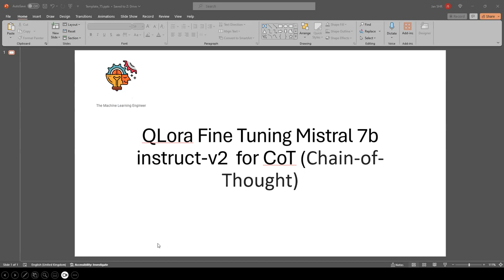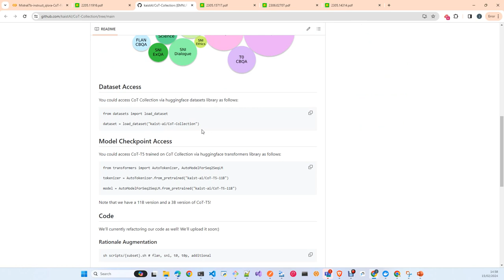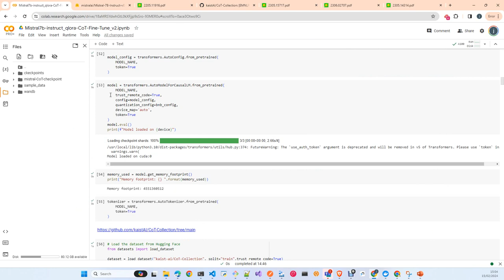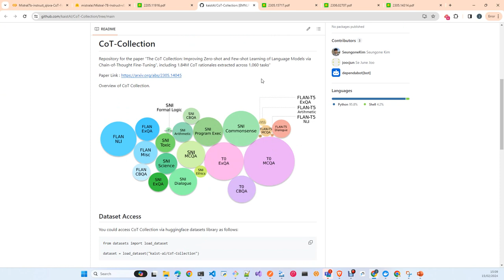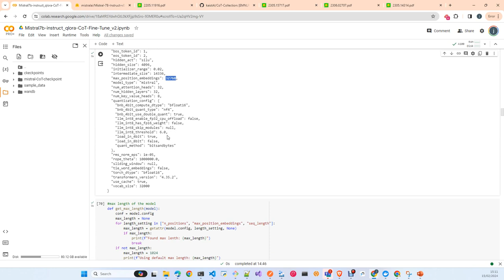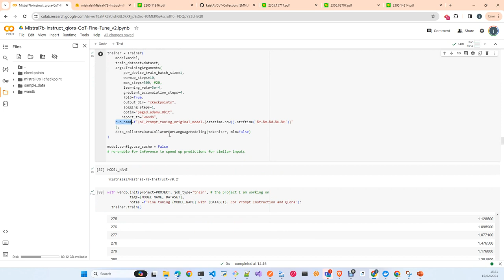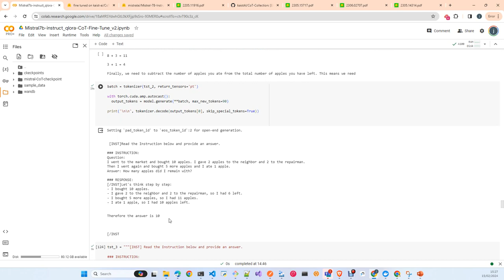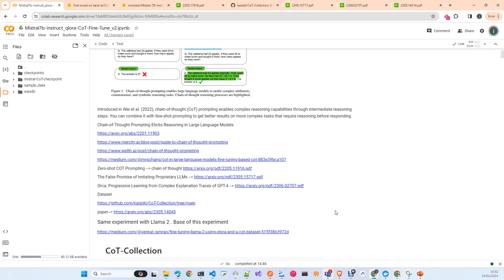Mistral 7B Fine Tuning Q-Lora CoT Dataset Español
EN este Video te mostrare como hacer una Personalizacion de un modelo Mistral 7B usando QLora para la tarea de CoT chain-of-thought